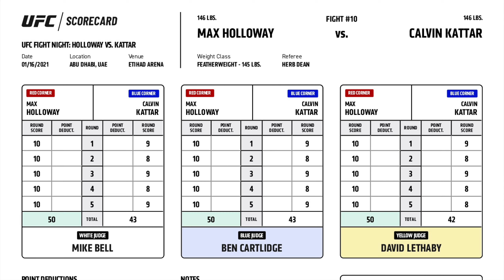Max Holloway DESTROZA a Calvin Kattar